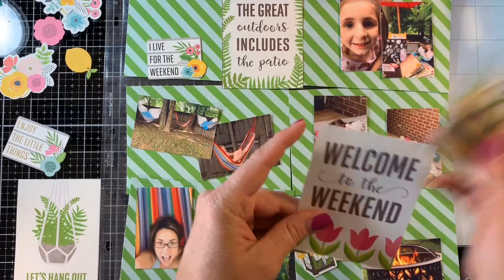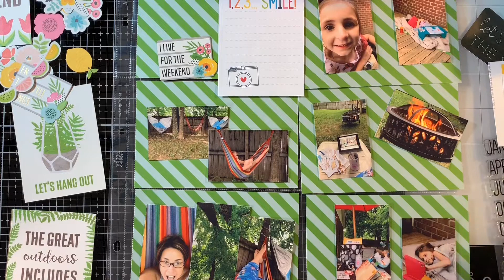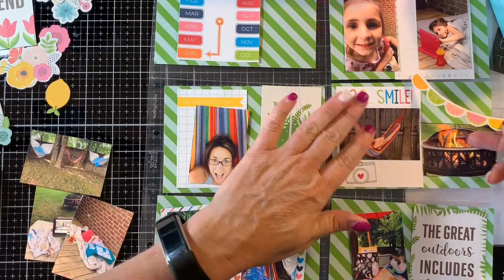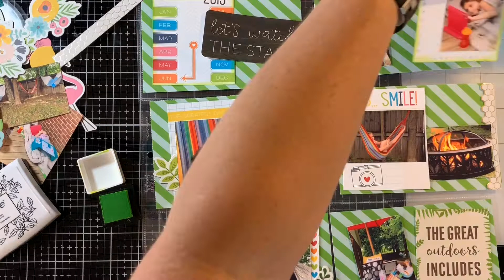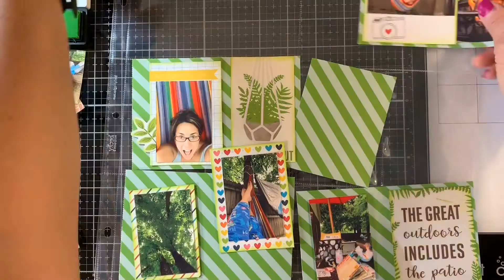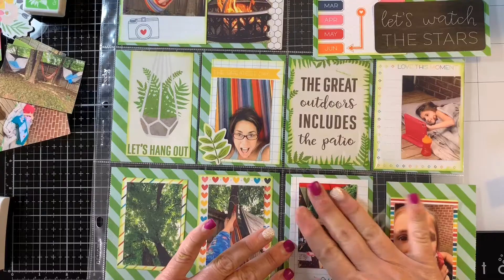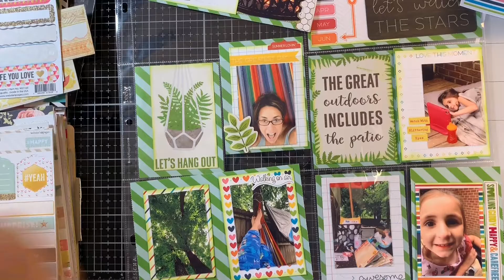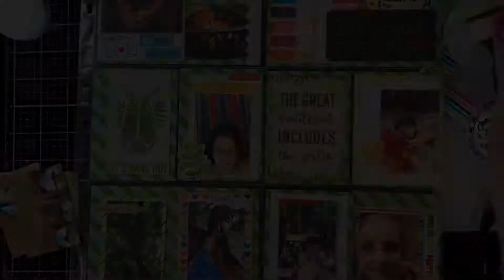Process video project life style week 24